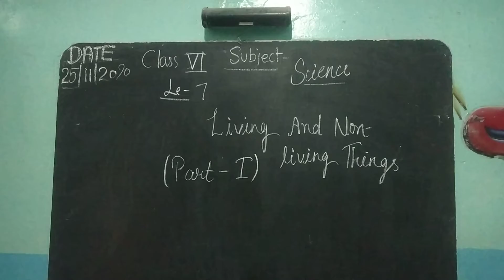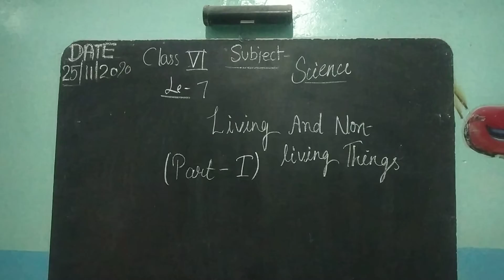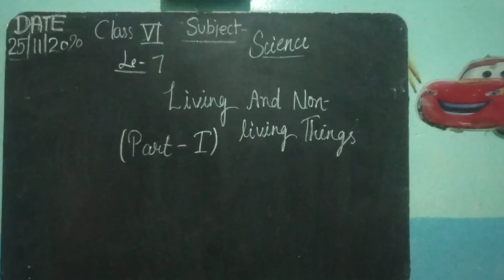CLASS VI, SCIENCE, LE - 7, PART I